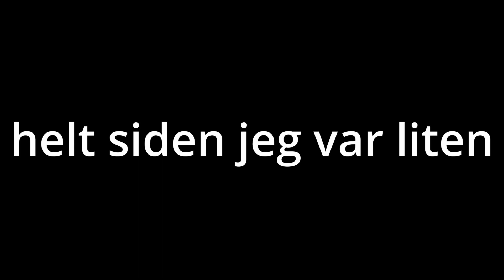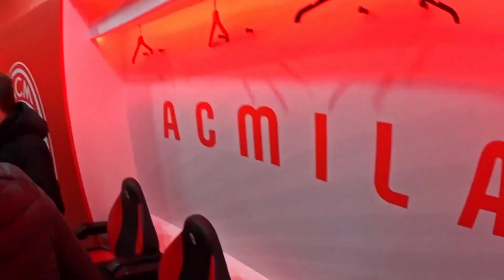BESØKER ITALIAS STØRSTE FOTBALL STADIUM!!🇮🇹⚽️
Både jeg og min venn Emil reiste helt ned til Milano Italia for å se på en fotball kamp i SAN SIRO. Dette er også Italias største fotball stadium. Helt unik opplevelse og noe av det beste vi har gått gjennom. Dette er en drøm jeg har hatt siden jeg var nesten 11 år gammel.

Klarer vi 20 likes?!?!

Raza og S.A konto:

 / razaogsa_of..  .